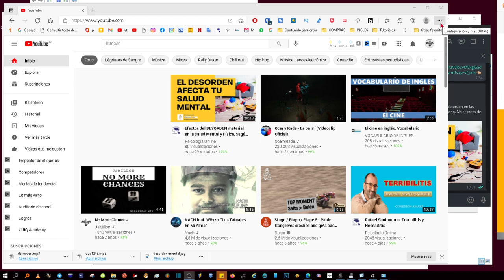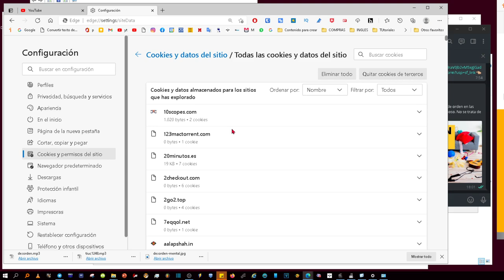Cómo borrar las cookies de una única página web en Microsoft Edge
Vamos a explicarte cómo borrar los datos almacenados de una única web en Microsoft Edge, de manera que no tengas que borrar el caché y las cookies de todas las páginas que has visitado. Por defecto, Microsoft Edge y el resto de navegadores te hacen eliminar estos datos de forma masiva, pero hay una manera de hilar más fino y borrar la caché y las cookies de determinadas páginas.

Cómo funcionan la caché y las cookies
Las cookies son archivos que crean los sitios web que visitas. Mejoran la experiencia online porque guardan los datos de navegación.
La memoria caché recuerda partes de las páginas, como las imágenes, para que se abran más rápido cuando vuelvas a visitarlas.